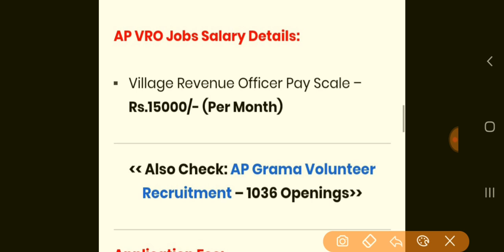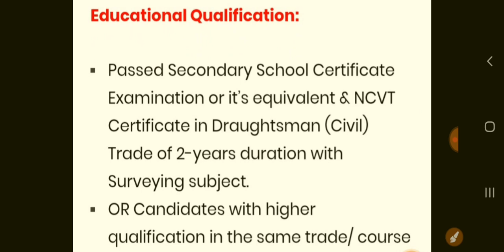AP VRO,VRA Recruitment 2020 | ఏపీ వీఆర్వో, వీఆర్ ఏ రిక్కుట్ మెంట్ ఉద్యోగాలు 2020 | AP VRO,VRA Jobs